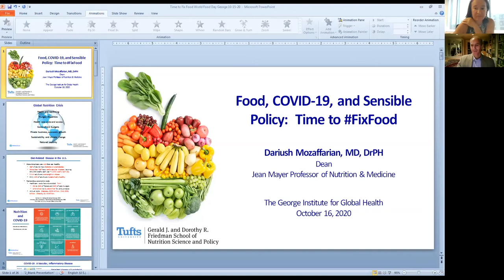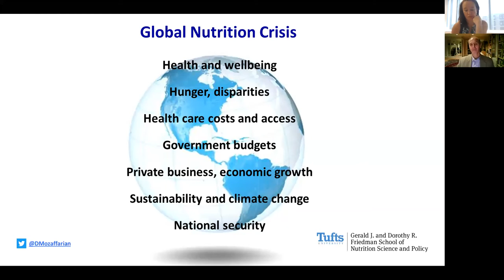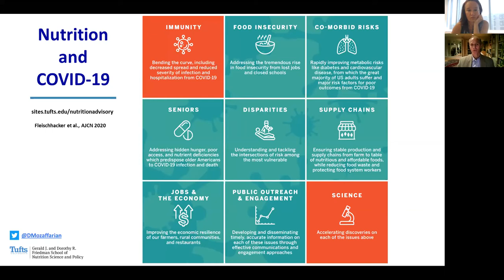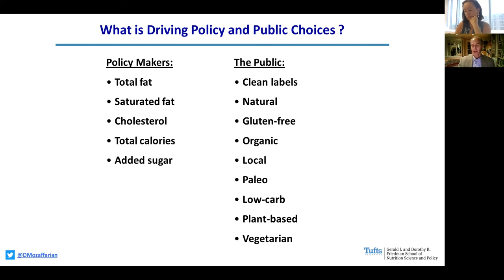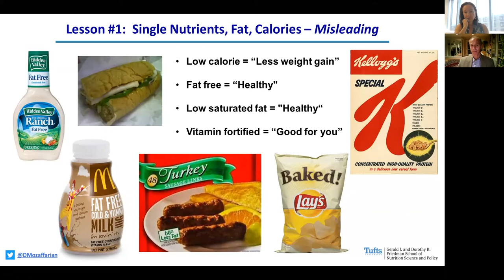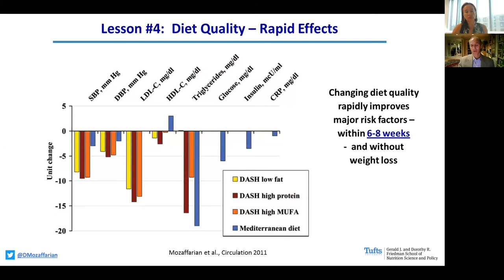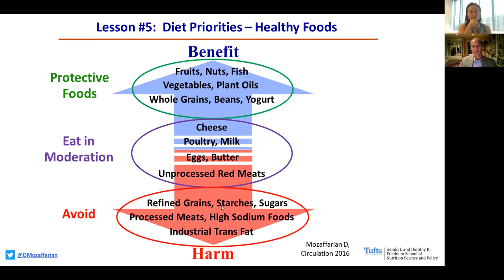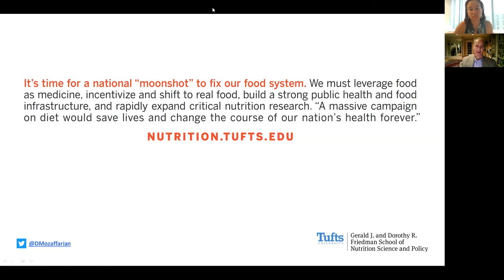Food, COVID-19 and Sensible Policy: Time to FixFood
On the 16th of October 2020 The George Institute for Global Health hosted a virtual GeorgeTalks, "Food, COVID-19 and Sensible Policy: Time to FixFood" to mark World Food Day.
Watch the  discussion with our special guest renowned American cardiologist, Dr. Dariush Mozaffarian, Dean and Jean Mayer Professor at the Tufts Friedman School of Nutrition Science and Policy, and Professor of Medicine at Tufts Medical School.